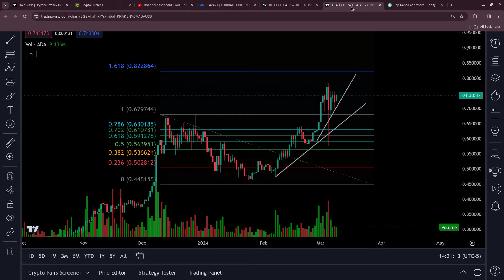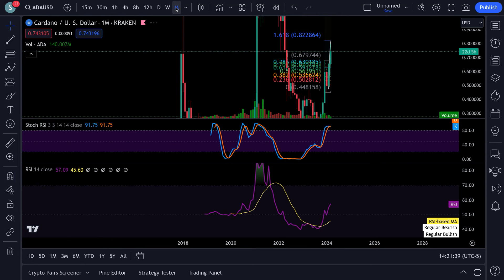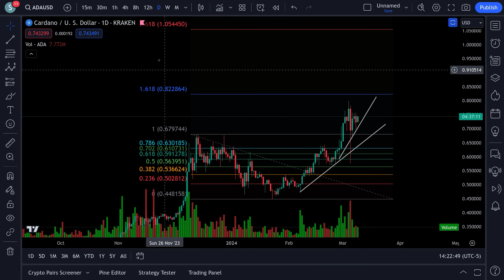CARDANO ADA HIGHER PRICES SOON !!!! NEXT TARGETS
LEARN TO TRADE VIDEOS $14.99 LEVEL 3 MEMBERSHIP